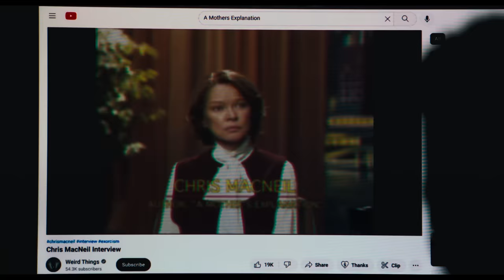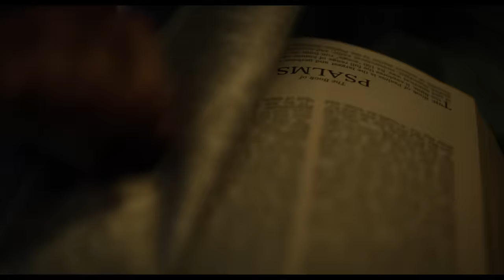The Exorcist: Believer | Official Trailer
Only in Theaters October 13

Exactly 50 years ago this fall, the most terrifying horror film in history landed on screens, shocking audiences around the world. Now, on Friday, October 13, a new chapter begins. From Blumhouse and director David Gordon Green, who shattered the status quo with their resurrection of the Halloween franchise, comes The Exorcist: Believer.

Since the death of his pregnant wife in a Haitian earthquake 12 years ago, Victor Fielding (Tony winner and Oscar® nominee Leslie Odom, Jr.; One Night in Miami, Hamilton) has raised their daughter, Angela (Lidya Jewett, Good Girls) on his own.

But when Angela and her friend Katherine (newcomer Olivia Marcum), disappear in the woods, only to return three days later with no memory of what happened to them, it unleashes a chain of events that will force Victor to confront the nadir of evil and, in his terror and desperation, seek out the only person alive who has witnessed anything like it before: Chris MacNeil.

For the first time since the 1973 film, Oscar® winner Ellen Burstyn reprises her iconic role as Chris MacNeil, an actress who has been forever altered by what happened to her daughter Regan five decades before.

The film also stars Emmy winner Ann Dowd (The Handmaid’s Tale, Hereditary) as Victor and Angela’s neighbor, and Grammy winner Jennifer Nettles (Harriet, The Righteous Gemstones) and two-time Tony winner Norbert Leo Butz (Fosse/Verdon, Bloodline) as the parents of Katherine, Angela’s friend.

When The Exorcist, based on the best-selling book by William Peter Blatty, was released, it changed the culture forever, obliterating box office records and earning 10 Academy Award® nominations, becoming the first horror film ever nominated for Best Picture.

The Exorcist: Believer is directed by David Gordon Green from a screenplay by Peter Sattler (Camp X-Ray) and David Gordon Green, from a story by Scott Teems (Halloween Kills), Danny McBride (Halloween trilogy) and David Gordon Green, based on characters created by William Peter Blatty.

The film is produced by Jason Blum for Blumhouse and by David Robinson and James G. Robinson for Morgan Creek Entertainment.

The executive producers are Danny McBride, David Gordon Green, Stephanie Allain, Ryan Turek and Atilla Yücer. Universal Pictures presents a Blumhouse/Morgan Creek Entertainment production in association with Rough House Pictures.